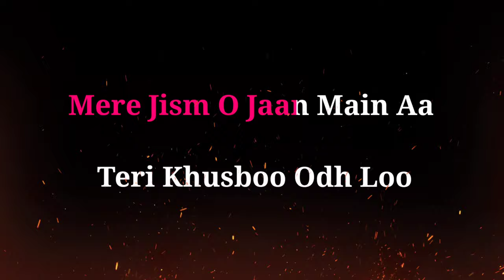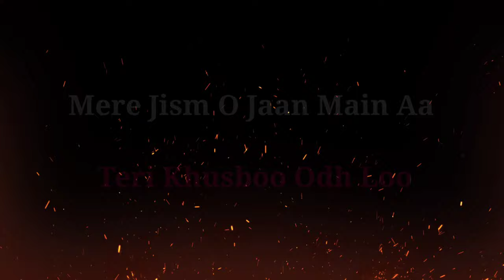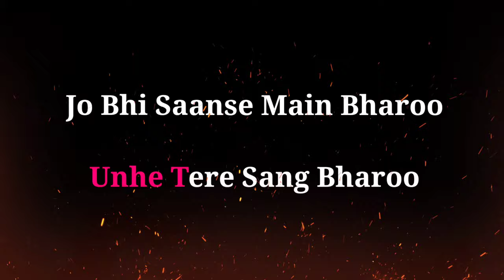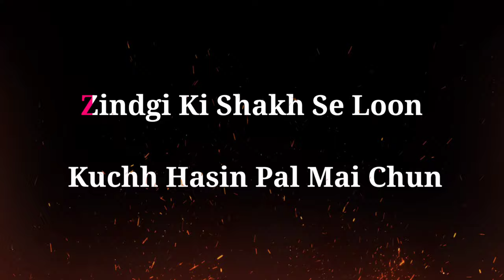Dil Ibaadat | KK | Unplugged karaoke | Musical Heartbeat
Karaoke By @Musical Heartbeat Official

आप इस अनप्लग्ड  कराओके को अपने कवर सोंग में ले सकते है। किन्तु बिना गाए कराओके को अपने चैनल पर अपलोेड नहीं कर सकते ।